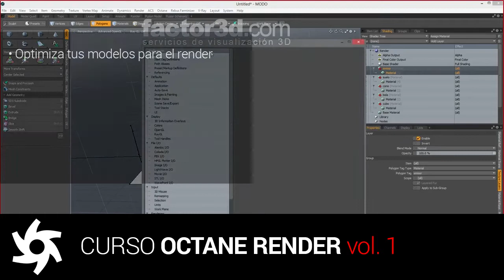Aprende OCTANE RENDER - vol. 1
2 horas de formación en español sobre OCTANE RENDER.
volúmen 1 de 3.

• Optimiza tus modelos para el render
• Entiende como funcionan los materiales
• Descubre el sistema de iluminación
• Comprende el uso del kernel
• Aprende a usar la cámara